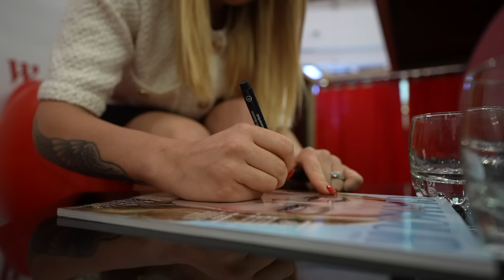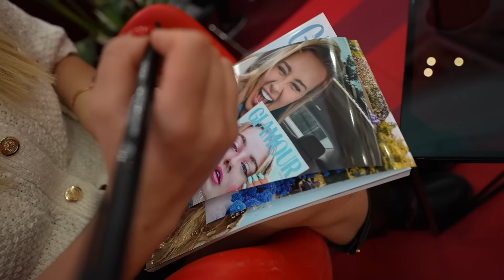MOJA ŻONA ROZWALIŁA SYSTEM 😳❤️